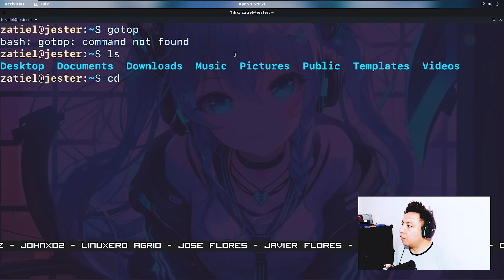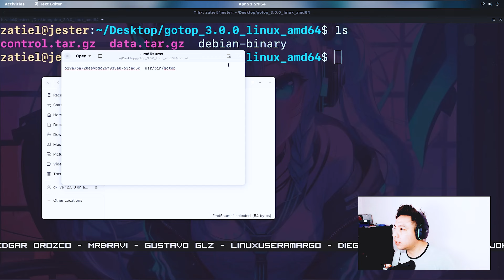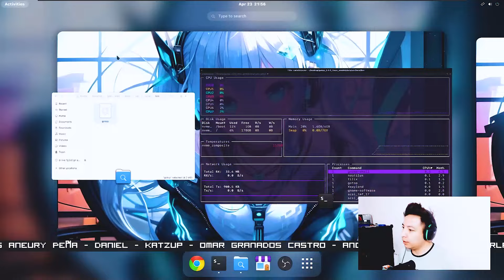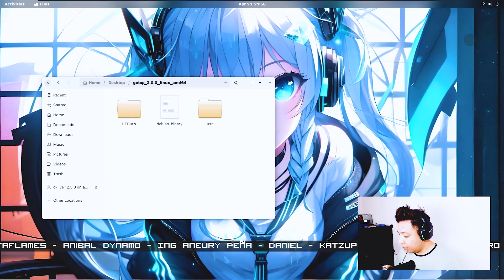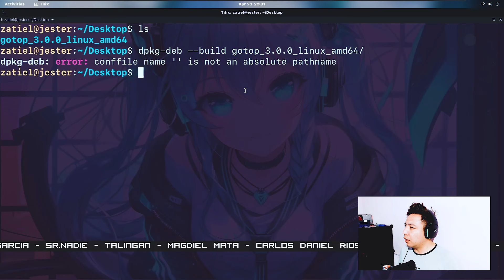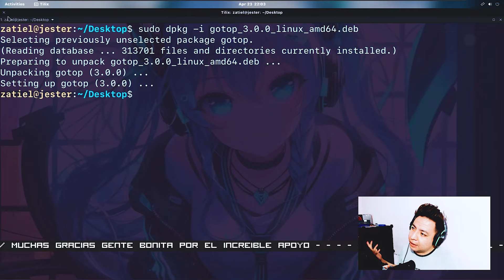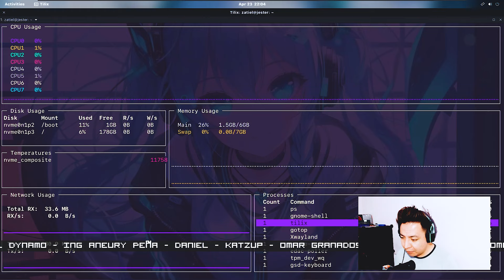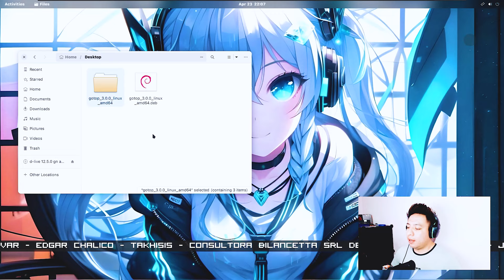Crear tu primer paquete .deb - PT2 PRACTICA | Proclamando Con El Ejemplo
● ᴢᴀᴛɪᴇʟ